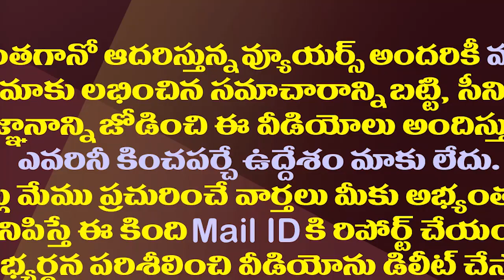జేడీ లక్ష్మీనారాయణ చివరికి ఇలా ఫిక్సయ్యారట||JD Lakshmi narayana decided to join in BJP